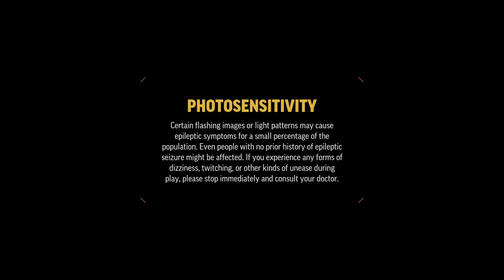CrossfireX - Main Story-Operation Catalyst - Chapter 1: Extraction-Checking Out